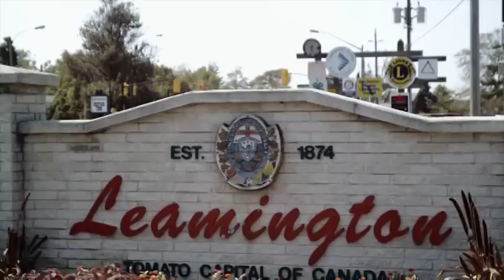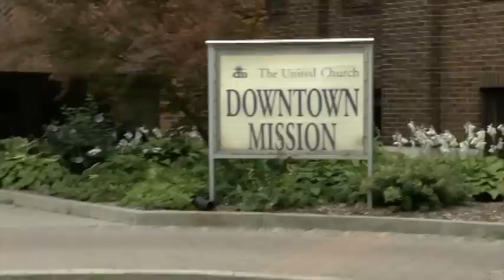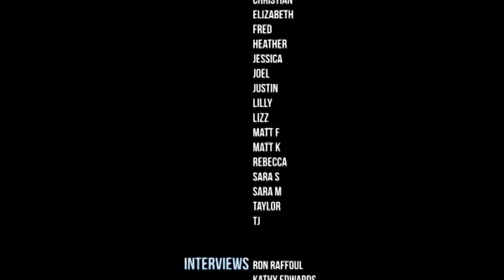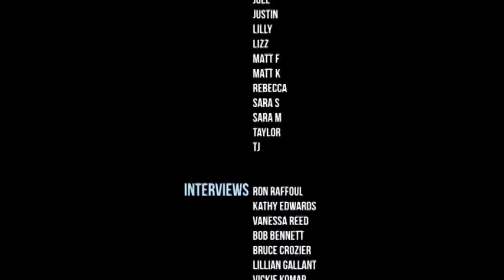HIDDEN:Homeless In The County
Hidden examines the issue of county homelessness and how it looks compared to what is seen in the city.  Are we looking hard enough or just ignoring the issue completely? Find out, as you experience the challenges and stories of the hidden.